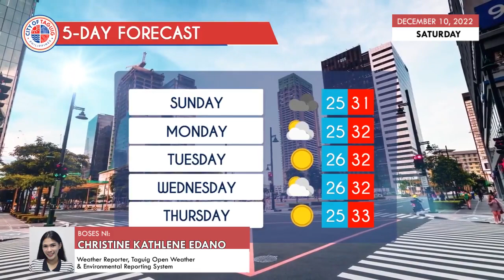Taguig City Daily Weather Report - December 10, 2022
WATCH: Alamin ang lagay ng panahon ngayong Sabado at sa susunod na limang araw.